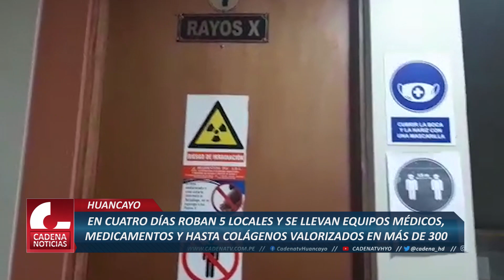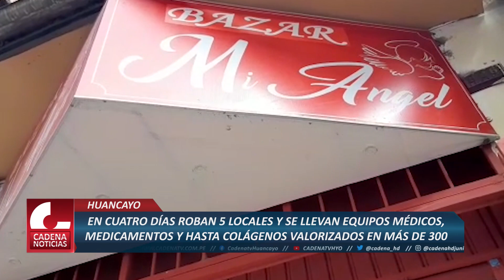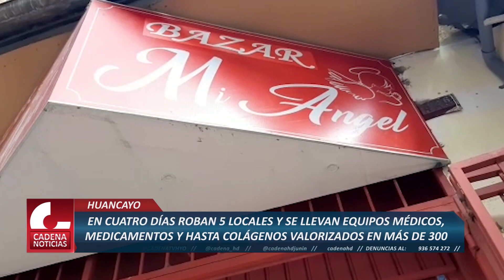EN 4 DÍAS ROBAN 5 LOCALES Y SE LLEVAN EQUIPOS MÉDICOS, MEDICAMENTOS Y HASTA COLÁGENOS